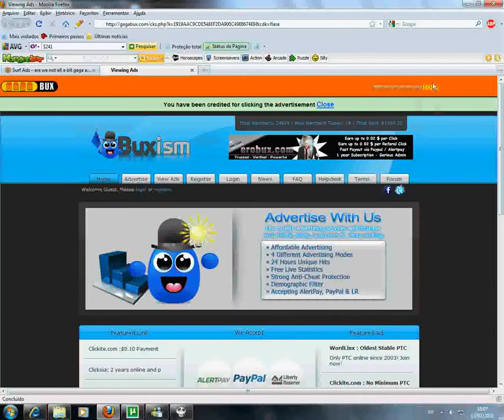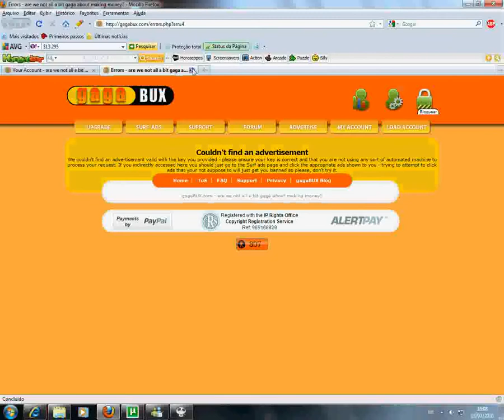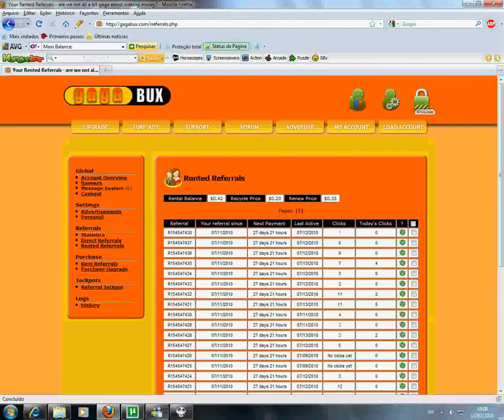gagabux paga de verdade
ganhe mtos dolares de verdade

olhem o comprovante de pagamento e bons ganhos